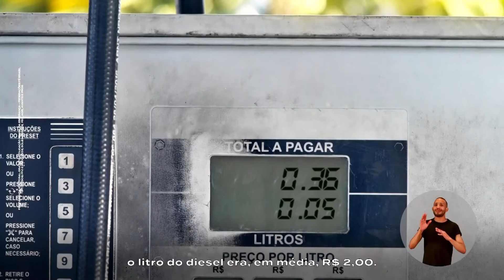Horário Eleitoral BR - candidatos a Presidente (30/08/2022)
SEGUNDO DIA de propaganda eleitoral presidencial.

0:00 PDT - Ciro Gomes
1:01 PTB - Roberto Jefferson
1:26 UNIÃO BRASIL - Soraya Thronicke
3:36 NOVO - Felipe D'Ávila
3:58 BRASIL DA ESPERANÇA - Lula (PT)
7:37 BRASIL PARA TODOS - Simone Tebet (MDB)
9:57 PELO BEM DO BRASIL - Jair Bolsonaro (PL)